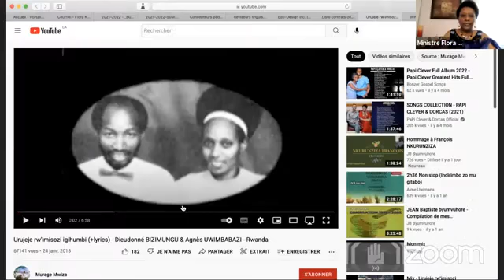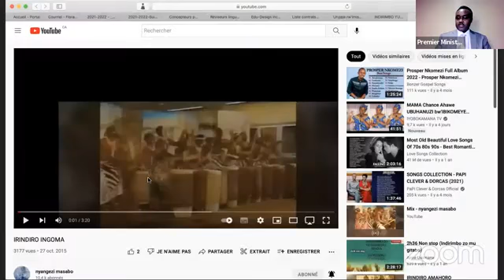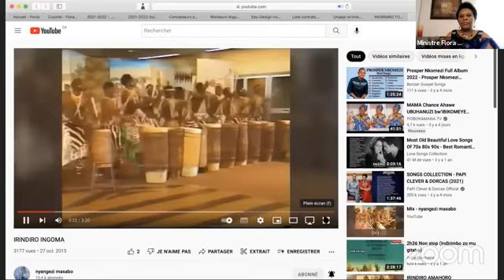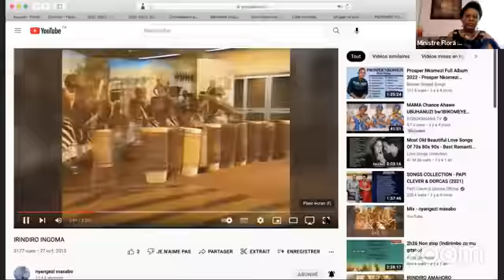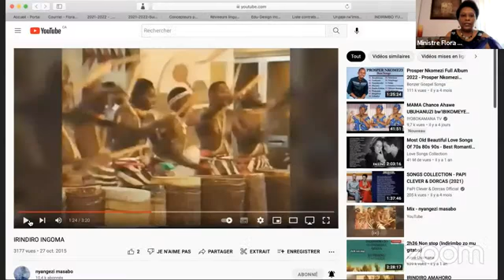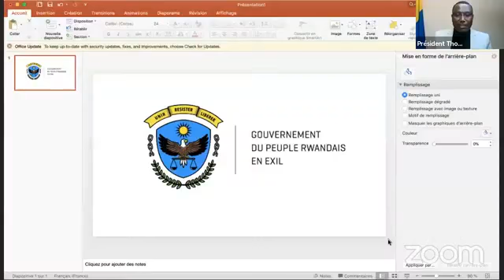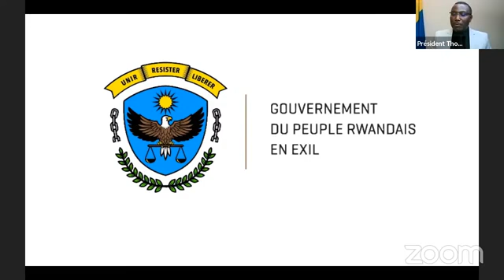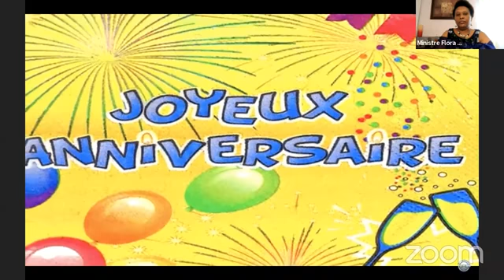GUVERINOMA YANYU IKOMEJE INSHINGANO MUYISHYIGIKIRE